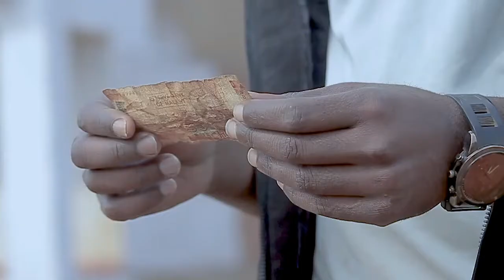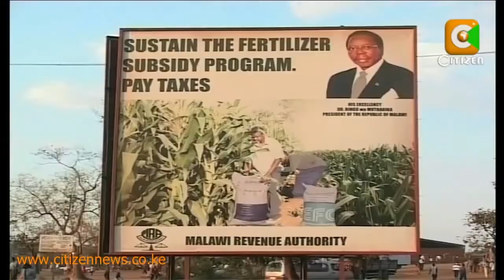Mussa Ngwira-Ali kuti adaphula dziko